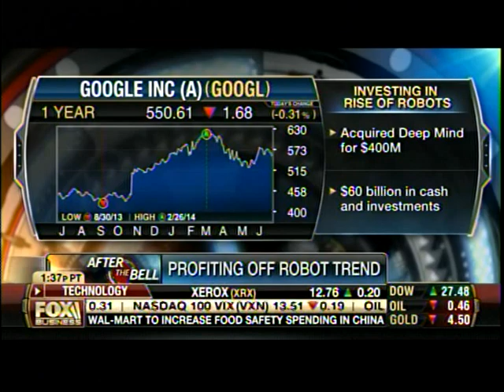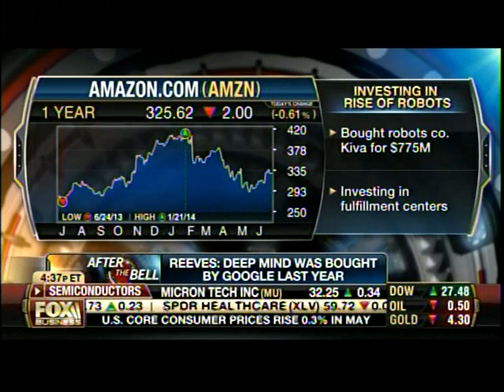Why Investors Should Love Our Robot Overlords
There has been a big loss in manufacturing jobs since the Great Recession, but while that's bad for workers its good for some companies involved in automation. Robot stocks are on the rise - and here's how to play that trend.